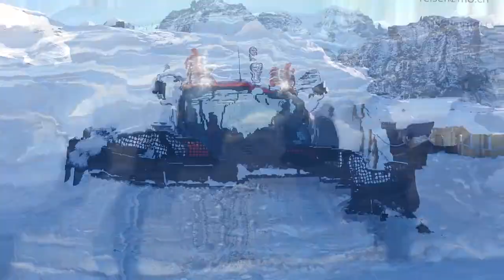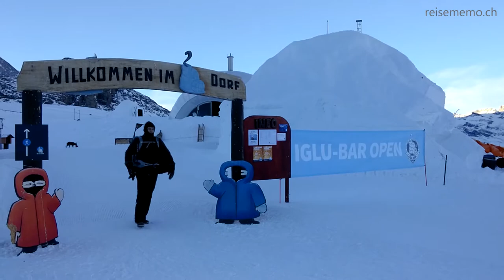Übernachten im Iglu Dorf Zermatt mit Sicht aufs Matterhorn